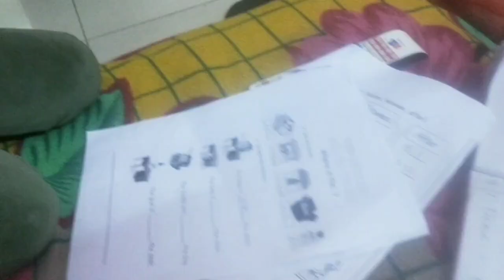winter spicial black chole and gajar halwa|| anita Rahul vlog 🙏🏻@#